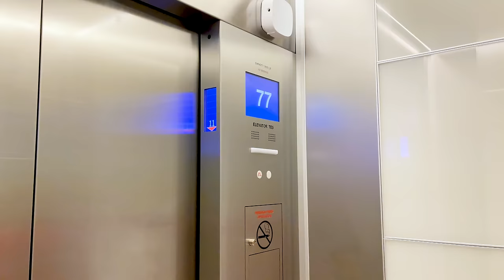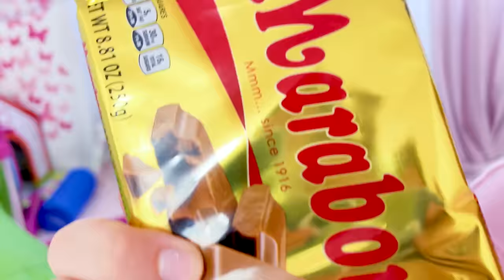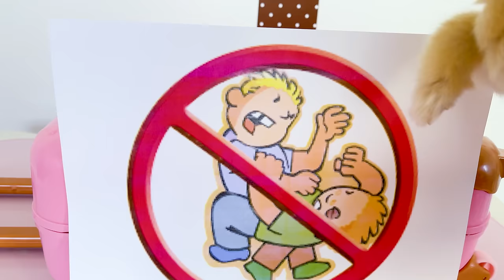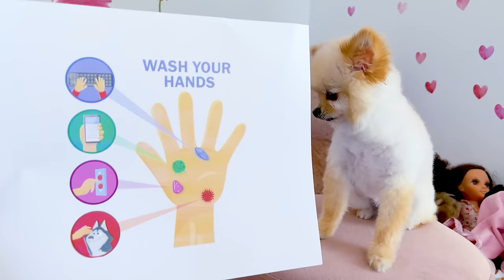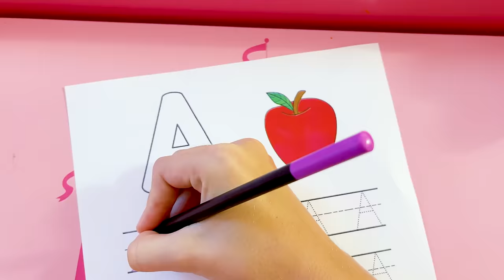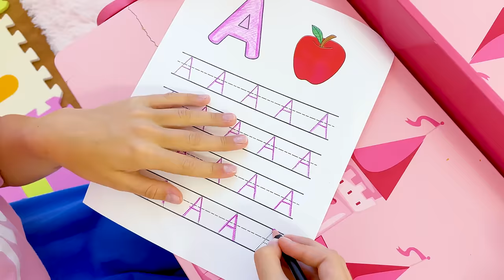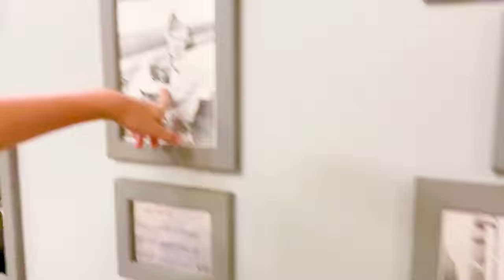Maggie and little siblings play on Playground in the Park!